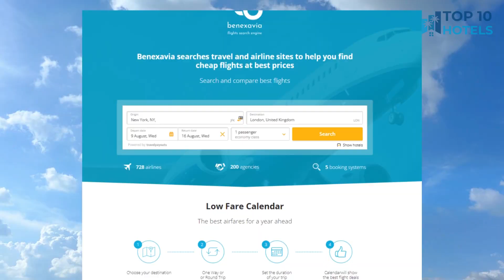Top 10 Budget Hotels in Playa del Carmen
We have handpicked Top 10 Budget Hotels in Playa del Carmen, chosen for their Prices, Location, and Reviews! Discover the rates and reviews on Booking.com through the links mentioned below:

Get expert advice on hotel bookings and all your travel needs from FreeTravel.Help – it's completely free! With partners worldwide, we've got you covered in every country. Just tell us your destination, and we'll send you personalized hotel options by email. No hidden fees, no credit card needed. Start planning your trip stress-free today!

1. La Pasion Hotel Boutique by Bunik

2. Aloft Playa del Carmen

3. Singular Dream Beach Residences

4. Meliora By Bunik

5. Hotel Colonial Playa del Carmen

6. Antera Hotel & Residences

7. The Reef Coco Beach & Spa- Optional All Inclusive

8. Casa Melissa - Near Yucatek Divers

9. Wyndham Garden Playa del Carmen

10. Residence Inn Playa del Carmen

⏰ TIMECODE ⏰:

00:00 Intro
00:13 Number 10
01:13 Number 9
02:13 Number 8
03:13 Number 7
04:13 Number 6
05:13 Number 5
06:13 Number 4
07:13 Number 3
08:13 Number 2
09:13 Number 1
10:13 How to find cheap flights?